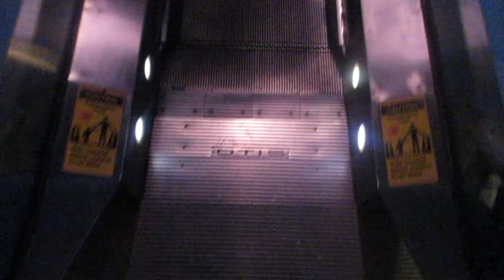OTIS Escalators at Seas With Nemo & Friends Aquarium at Disney’s Epcot - Lake Buena Vista FL